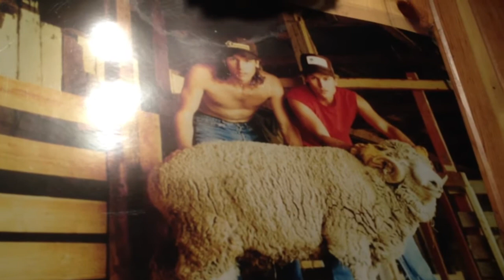Easter Weekend 2012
Easter Weekend activities 2012